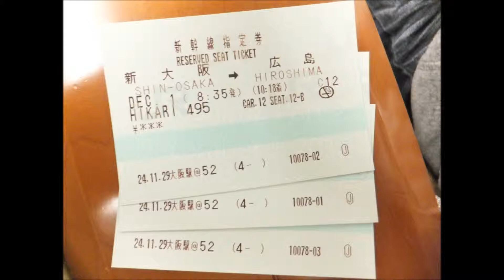Lai & Poh Hiroshima